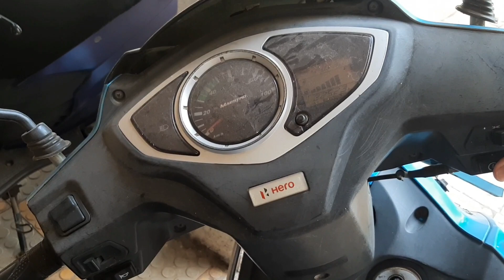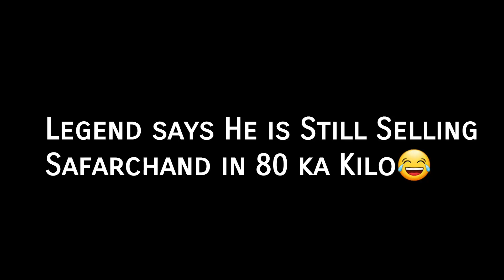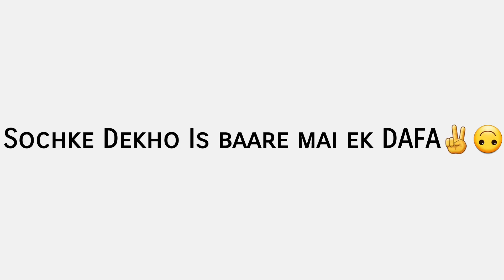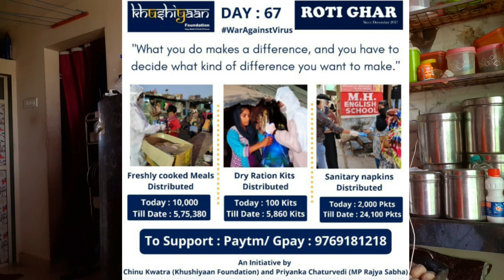COVID-19 Doctors at our Building / Quarantined for 14 Days At Home😶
Hope uh Enjoyed.

KHUSHIYAAN foundation.
Guyss Please do Ur bit
HELP THE NEEDFUL✌

(10 ruppees Bhi kr skte ho toh karo.)